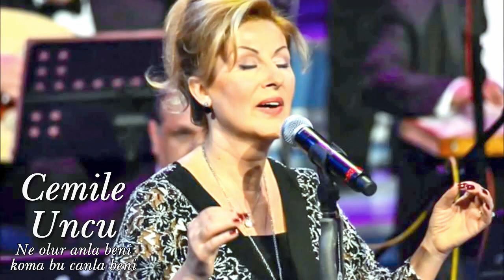Cemile Uncu ~ Ne olur anla beni koma bu canla beni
Beste: Fethi Karamahmudoğlu
Güfte: Hasan Lâmi Ergül
Makam
Usûl: Düyek
Cemile Uncu

Ne olur anla beni
Koma bu canla beni
Onmaz yaralarım var
Acıma dağla beni

Ben sevdâlar çölüyüm
Keder, mihnet gölüyüm
Yaşayan bir ölüyüm
Kerem et sağla beni

Kapına kul olayım
Dilersen kahrolayım
Ellerinde solayım
Umuda bağla beni